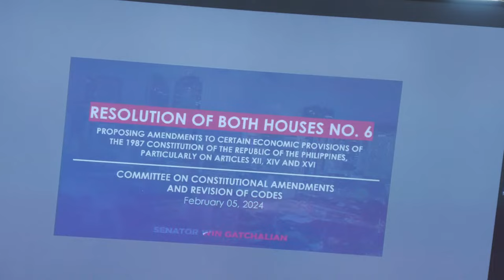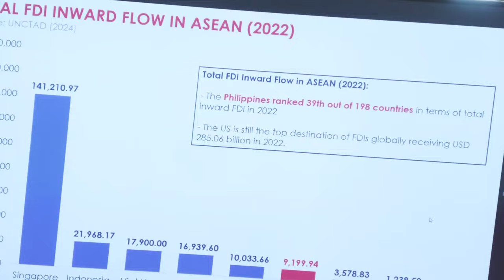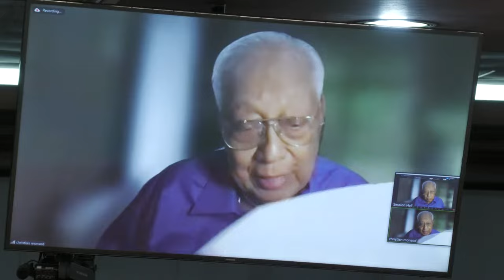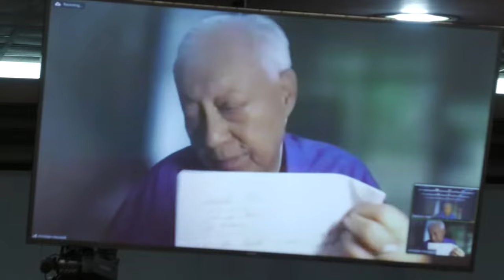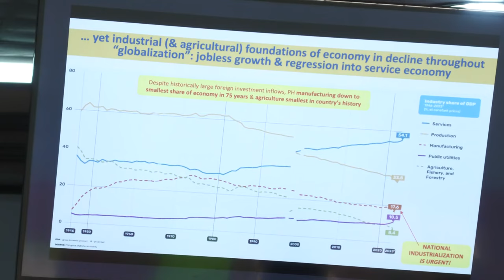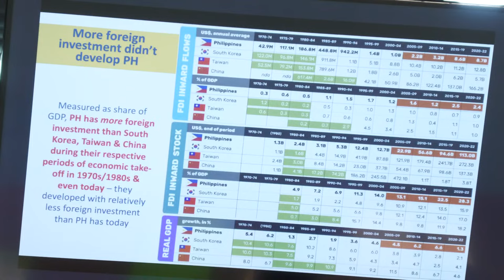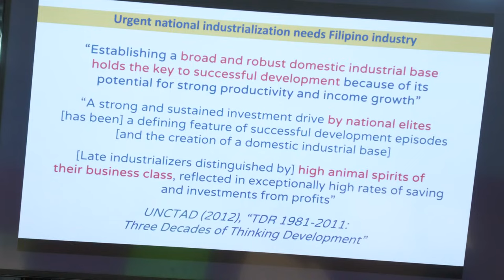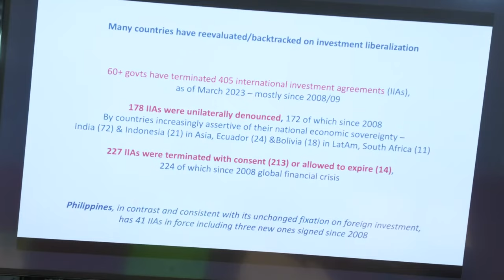LIVE: Senate starts deliberation on economic Charter change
Deliberations on economic Charter change have officially begun in the Senate on Monday, February 5. | via Noy Morcoso